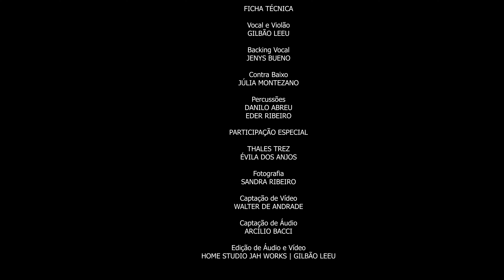Natural Acústico Reggae - Gilbão Leeu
Poços Curte em Casa Apresenta: Natural - Acústico Reggae é uma apresentação musical do artista e compositor Gilbão Leeu acompanhado de músicos que estão atrelados à sua trajetória artística. Buscando sempre dar visibilidade para a cena reggae na cidade e acreditando na criação autoral, aposta no estilo musical como uma ação positiva, abordando temas reflexivos e significativos perante a sociedade.

Participantes:
Gilbão Leeu @gilbaoleeu
Jenys Bueno @jenysbueno
Eder Ribeiro @ederluizribeiro

Convidados:
Julia Montezano @julhaotezano
Danilo de Abreu @daniloabreus
Évila dos Anjos @evila.anjos
Thales Trez @thalestrez

Técnicos:
Milton Leite @miltongleite
Arcílio Bacci @arciliobacci
Sandra Ribeiro @asandraribeirofotografa
Walter de Andrade @walterdeandrade